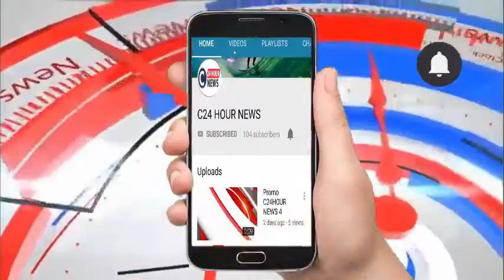सिद्धार्थ नगर# डॉक्टरों की लेटलतीफी से जिला अस्पताल में घंटों इलाज को परेशान होते हैं मरीज